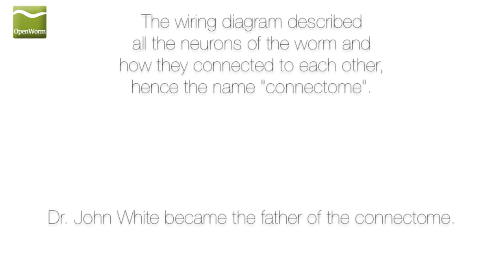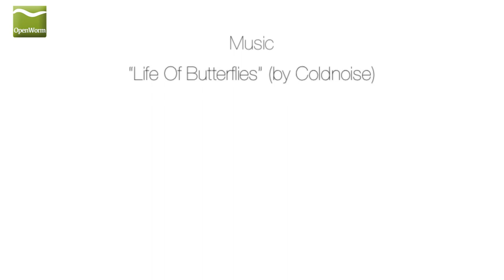Dr. John White talks about OpenWorm